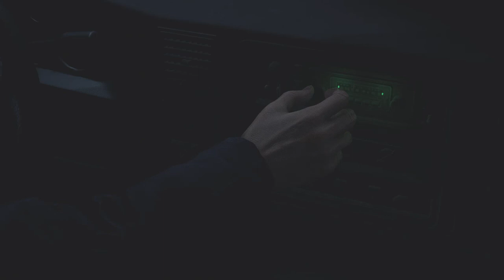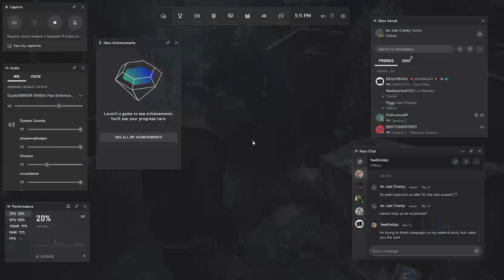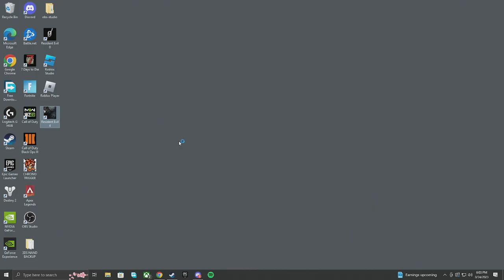RE4 the best game ( part 1)